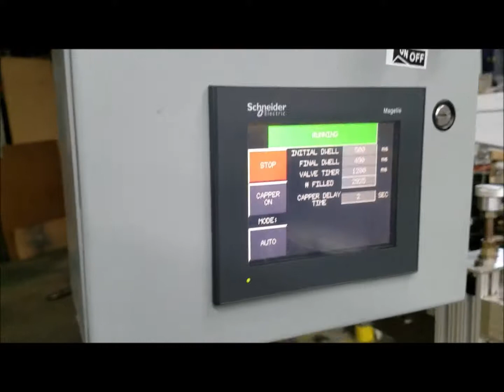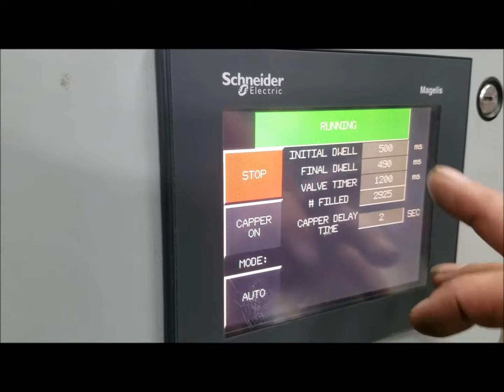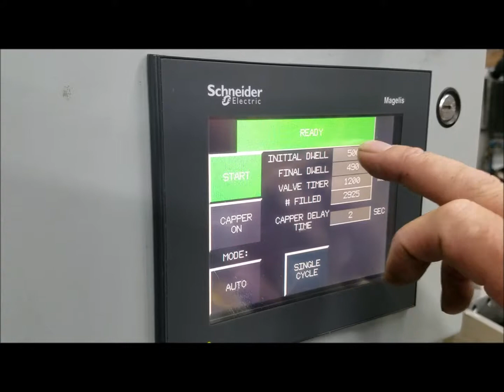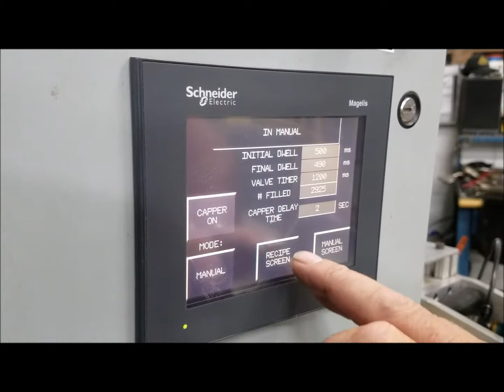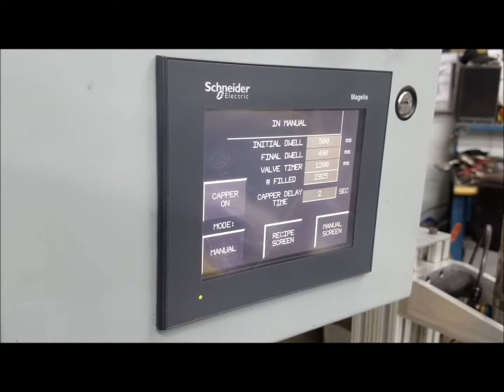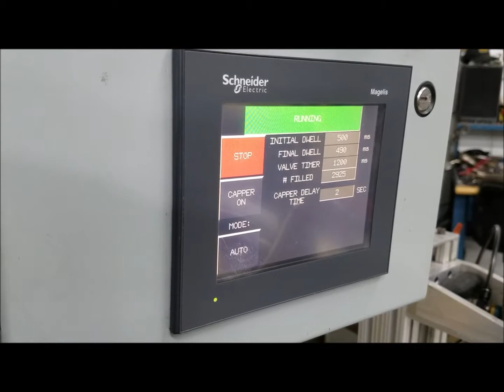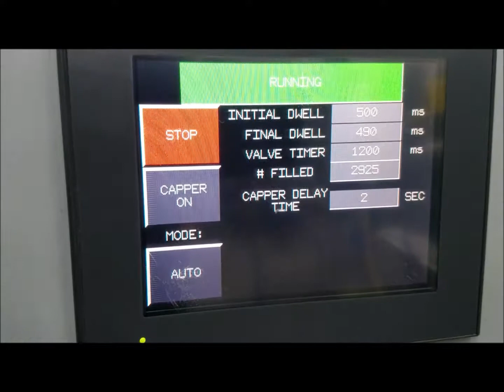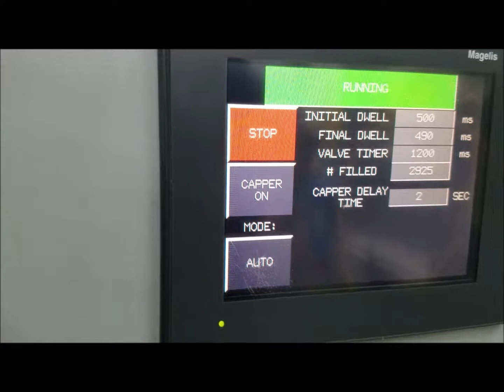Bottle Filling and Capping Machine offered by Larry Razza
230V 3 Phase
110V Control
Touch Screen Control
Interchangeable Bottle Size Tooling